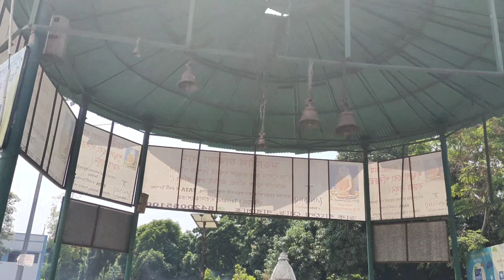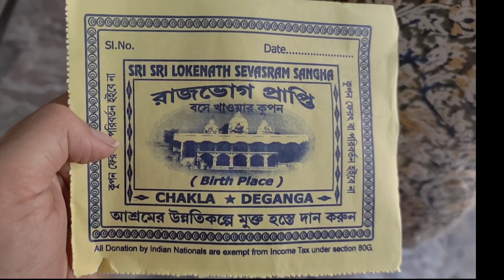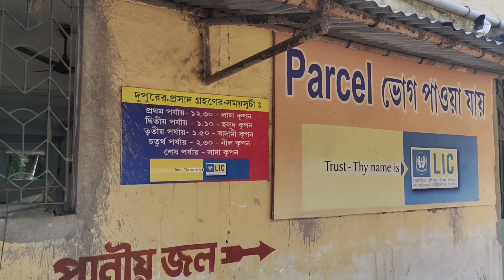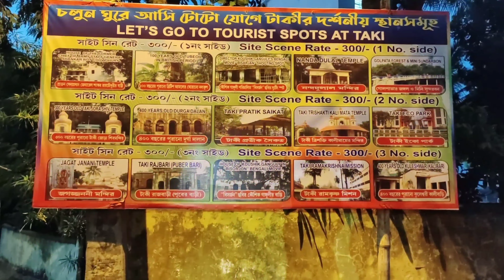Chakla Dham। Kachua Dham। Loknath temple । Taki tour । Birth place of Baba Loknath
I've visited a holy place of west bengal. Chakla and Kachua, the birth place of BABA LOKNATH. Also visited Taki. Taki mainly situated bank side of Ichamati river. A beautiful place of west bengal. Here I gave details information about these three places.. Hope you guys like it.